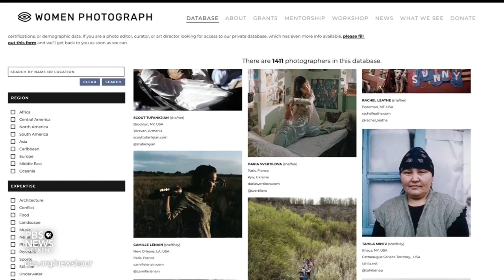New book highlights the work and perspectives of underrepresented photographers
A 2018 survey found that only 18 percent of photojournalists worldwide were women. Women Photograph is a nonprofit group working to elevate more female and nonbinary photographers. Founder Daniella Zalcman joins John Yang to discuss a new book published by the nonprofit, “What We See: Women and Nonbinary Perspectives Through the Lens.”